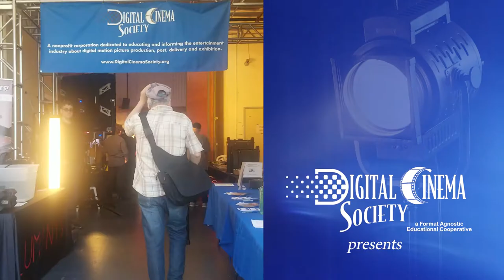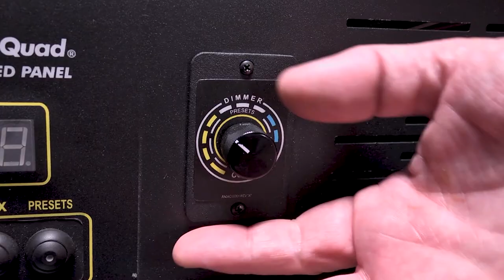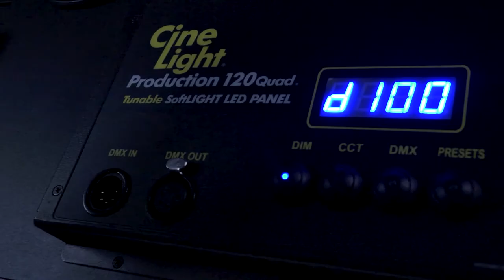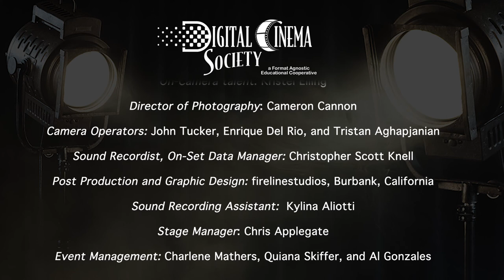FLUOTEC @ 2020 DCS Lighting Expo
Fluotec's Jose Noriega discusses the beauty of pure white light that drives FLUOTEC technology and shows off their latest units at the 2020 DCS Cinema Lighting Expo.